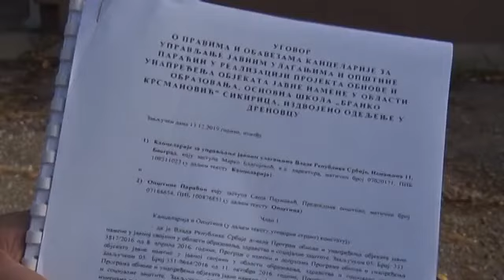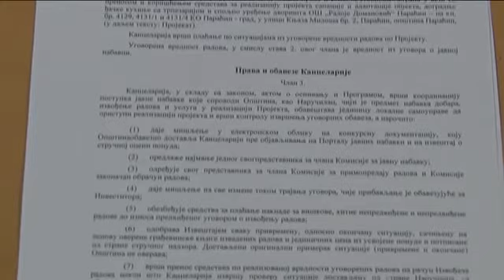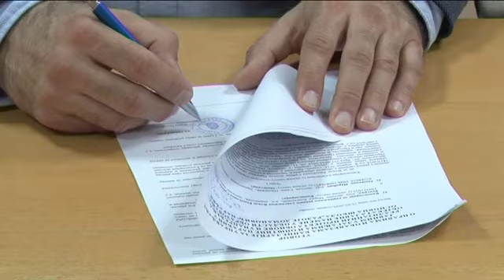25 02 ugovor opstine i kancelarije za OS Radoje Domanovic